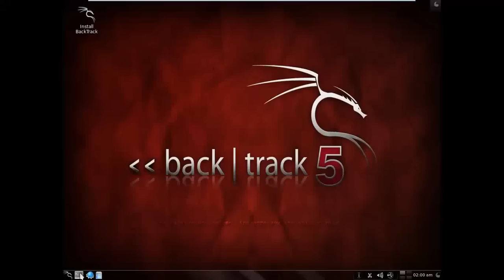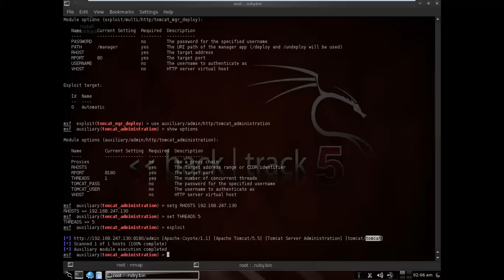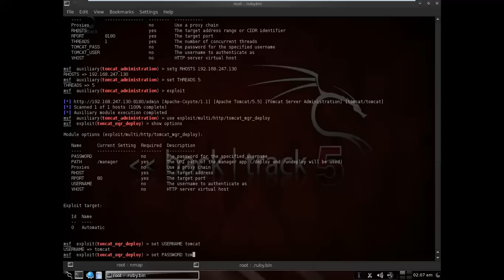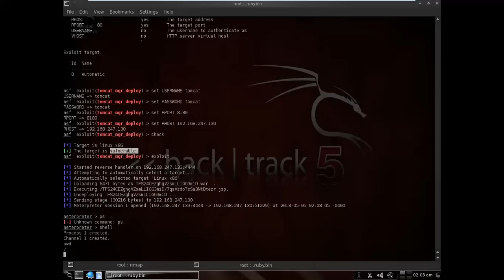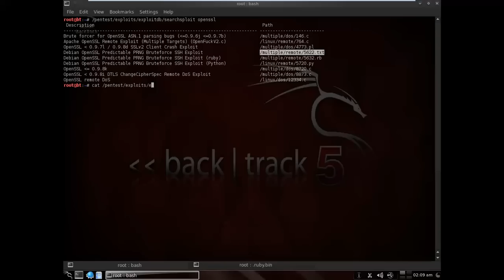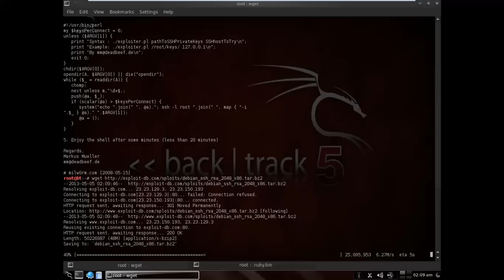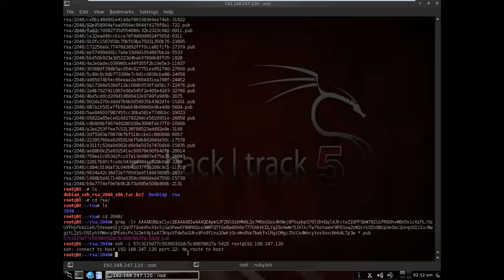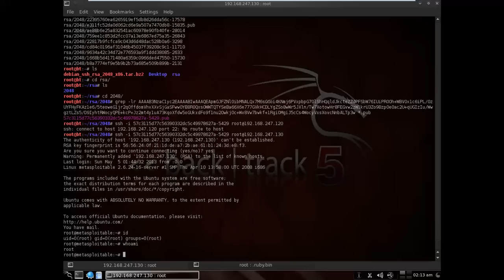Attacking Metasploitable - Apache Tomcat - Metasploit Tutorial